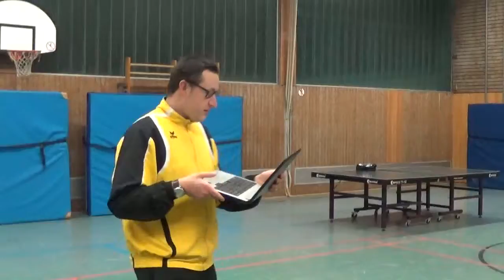Stativ Canvas vs Scanlon Neuendettelsau CoBa Commerzbank Cup Wolkersdorf 20170129 12